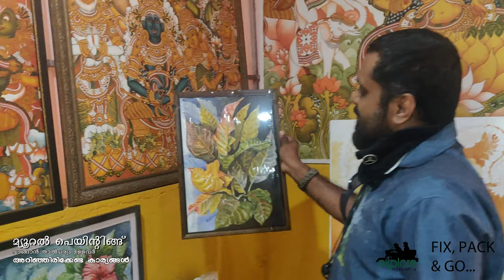Kerala Mural Painting Tips and Techniques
Kerala Mural Painting Tips and Techniques - All About Kerala Mural Painting

The traditional mural paintings of Kerala are a fine art of skill and creative excellence. Most of the noted mural works of Kerala were done between the 15th and 19th centuries. They bear a stamp of uniqueness in techniques used and aesthetics.

A mural is an artwork painted or applied directly onto walls, ceilings or any other permanent surface. In murals, architectural elements of the given space are harmoniously incorporated into its creation. Among murals, the ones from Kerala stand out for their finesse.

With the largest collection of murals based on ancient Indian mythologies, Kerala is at par with the State of Rajasthan. Some of the Kerala murals date back to the 8th century. Today the trend has shifted from wall murals to those painted on canvas and paper.

The materials used in mural art work like pigments, brushes, gum etc. are all taken made of natural materials like minerals and plants. The most frequently used pigments in Kerala murals are saffron-red, saffron-yellow, green, red, white, blue, black, yellow and golden-yellow.

Every mural is a testament to the depth of dedication the artists have to their art. The temples and palaces of Kerala are all a visual treat wherein the sagas of ancient Hindu Gods and Goddesses unfold. The murals of Kerala evolved through the significant influences of ancient Dravidian rituals like Kalamezhuthu and Patayani. The murals of Kerala are unparalleled in their subtlety, sharpness and ethereal beauty.

If you are interested in joining with our next trip please forward your details and interests to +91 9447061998 (WhatsApp).Connecting with like-minded people is conducive to new ideas

THE GREATEST ADVENTURE IS WHAT LIES AHEAD